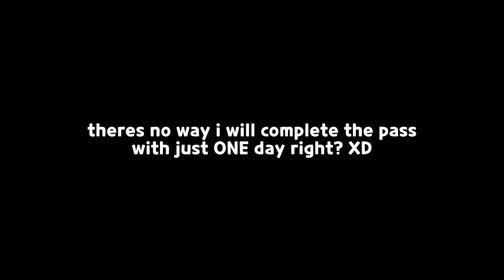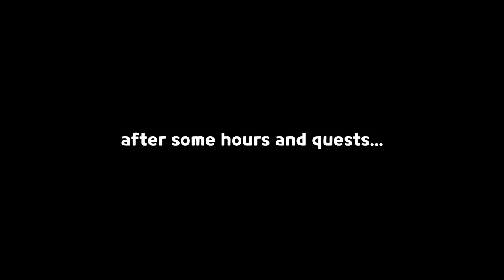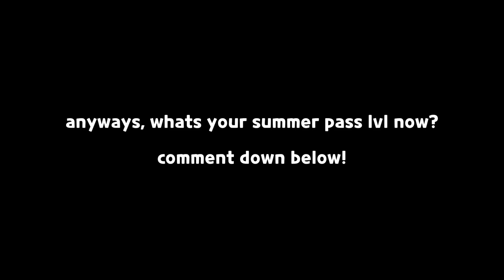only ONE day is enough for me to complete this big event! 😎